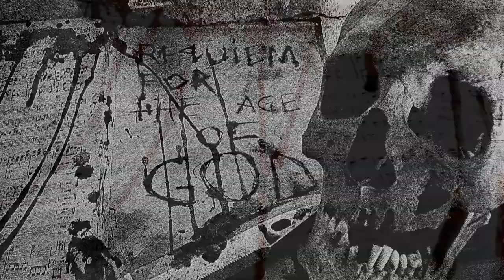Infestis - A blood-stained trail into the Void - Prelude